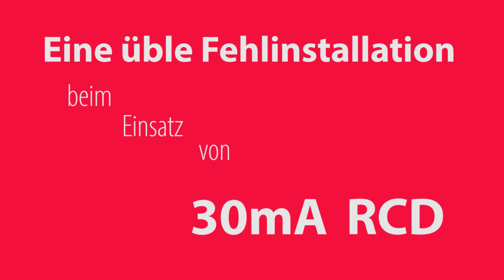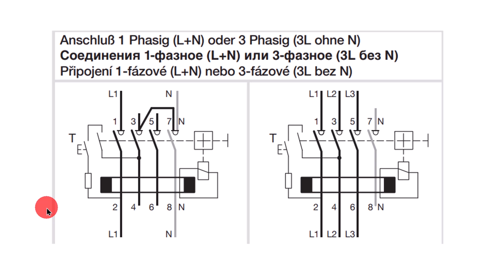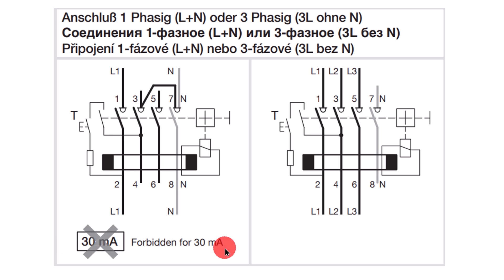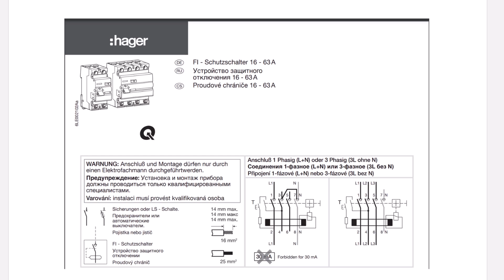Bestimmte 4-polige RCD (30mA) nicht 2-polig einsetzbar. Eine böse Fehlerquelle / Elektrotechnik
Der hier gezeigte Fehler kann sehr schnell übersehen werden und gefährdet die Sicherheit elektrischer Anlagen.

FI-Schutzschalter